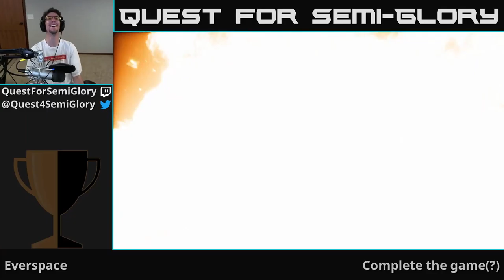Quest for Semi-Glory - Everspace, Session 4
Oh yeah, 40mm Gatling deffo a favorite.